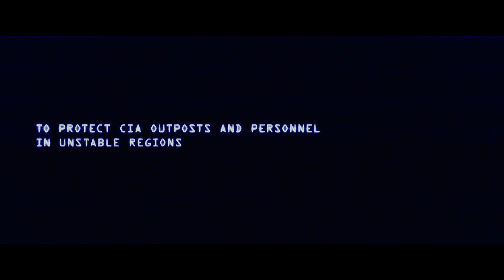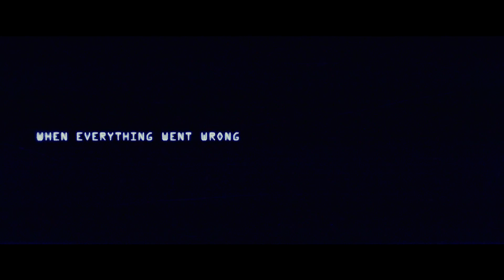13 Hours: The Secret Soldiers of Benghazi - Michael Bay - Official Trailer (2016) HD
An American Ambassador is killed during an attack at a U.S. compound in Libya as a security team struggles to make sense out of the chaos.

Release Date: 2016
Director: Michael Bay
Writers: Chuck Hogan (adaptation), Mitchell Zuckoff (book)
Stars: Pablo Schreiber, John Krasinski, Toby Stephens
Genres: Action | Drama | Thriller
Country: USA
Production Co: 3 Arts Entertainment, Latina Pictures, Paramount Pictures
Distributor: Paramount Pictures (Aust)